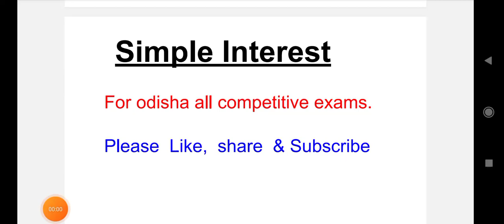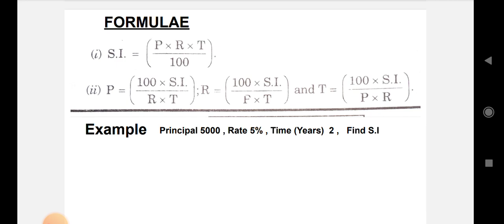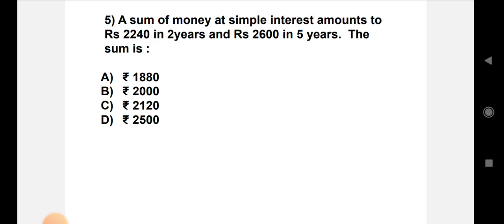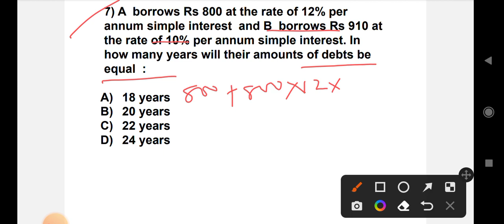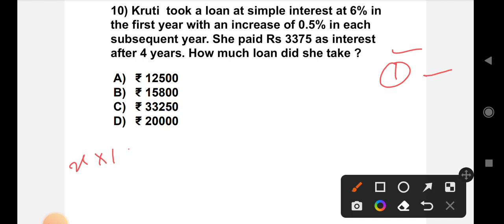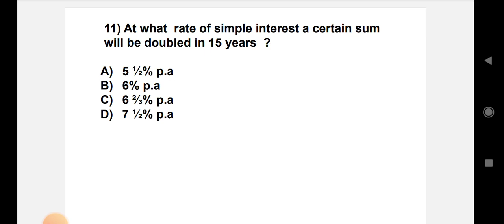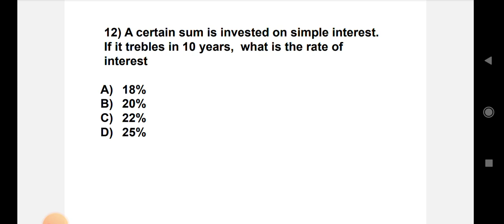Arithmetic || Simple Interest Part-1 for OSSC CGL, WEO, RHT ଓଡିଶା ସମସ୍ତ ପରୀକ୍ଷା ପାଇଁ ଉପଯୋଗୀ